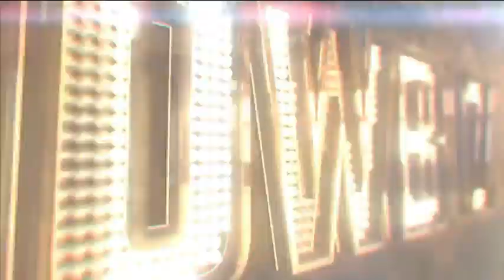VIRAL ANG PAGGILING, PAGKADYOT! JENNICA GARCIA BALIK ALINDOG!